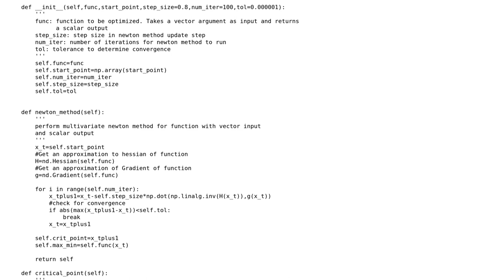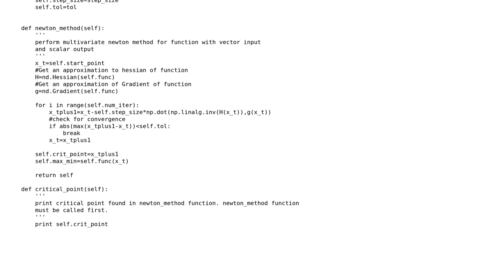Code Review: Python class that implements the Newton method